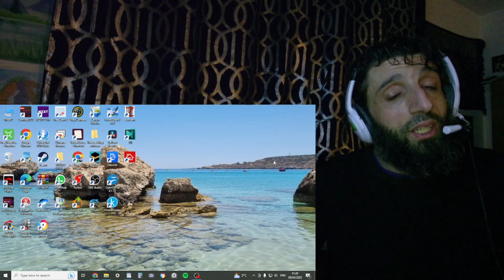REACTION to DIANA ANKUDINOVA - Path (cover)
In this video, I'm reacting to   DIANA ANKUDINOVA - Path (cover)

BIG SHOUT OUT TO MY LOYAL MEMBERS:
** Sue Sullivan Miller **
** Sharon Stolp **
** Dana Hendricks **
** Marcio Santana **